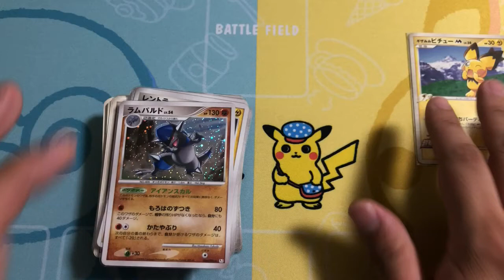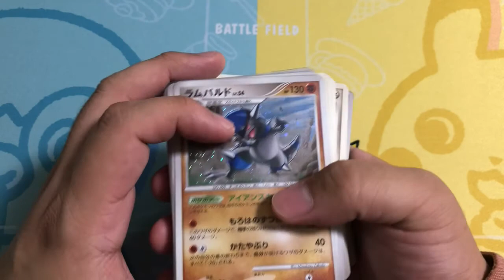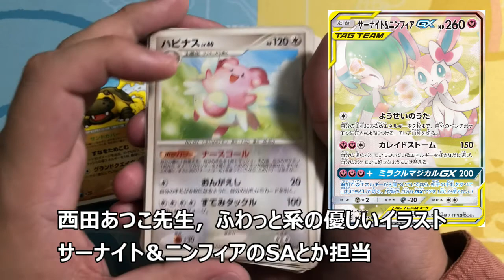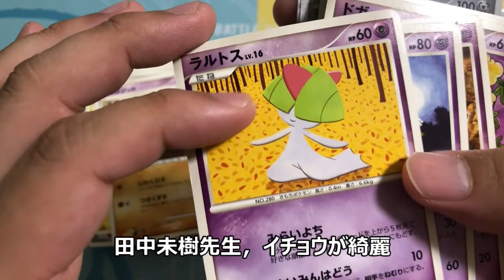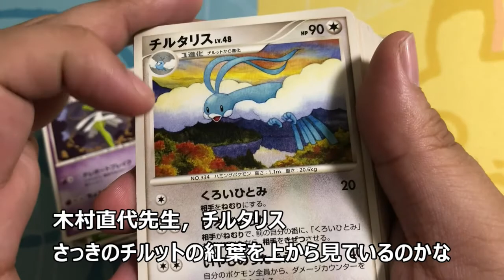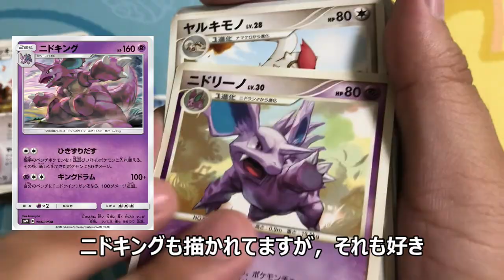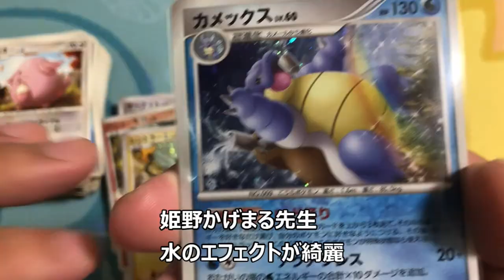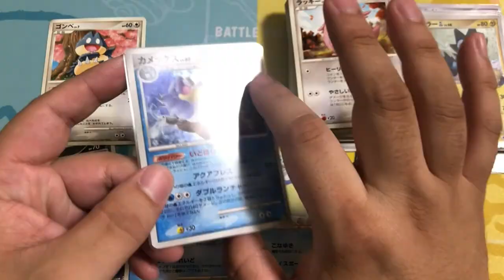【ポケカ】昔のポケカを集める旅_６，DPtシリーズ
昔のポケカを集める旅，その６
今回はDPtシリーズです．枠に収まったキラは落ち着きますね．
”色鉛筆調のやさしいイラスト”しか言っていないような気がします．語彙力をください．